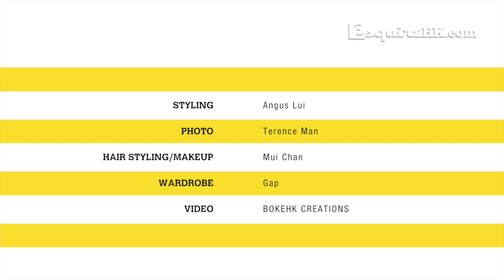很性感的外表｜唐紫睿 Hazel Tong ｜Women We Love｜Esquire HK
別看Hazel唐紫睿好像很成熟很性感的外表，其實，她的大頭蝦會令你替她抹一把汗！